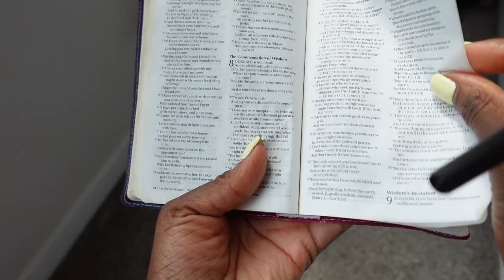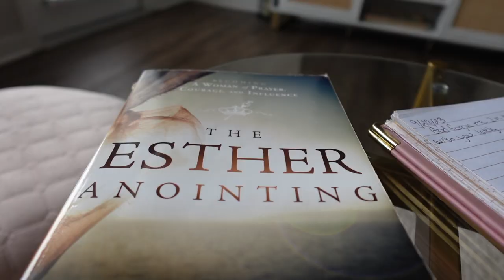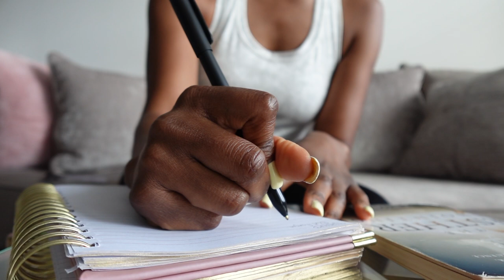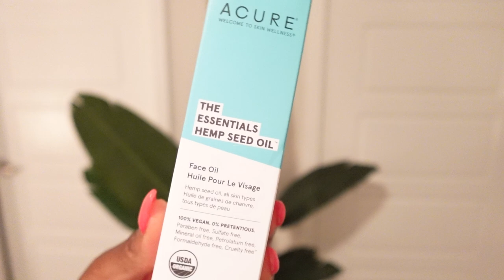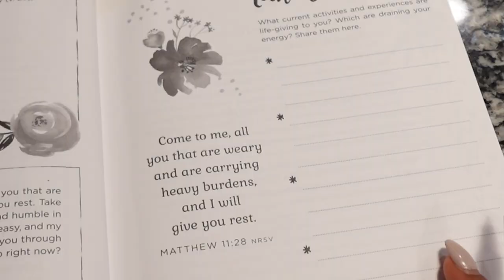How to Treat your body like a Temple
Hey sis hey! Today's videos is about how to treat your body like a temple. I hope you enjoy!

All recipes can be found in my Recipe Club join us here 👉🏾

Dehydrator mats
Food processor
Mason jar strainer
Mini Waffle Iron
Colorful Mason Jar lids